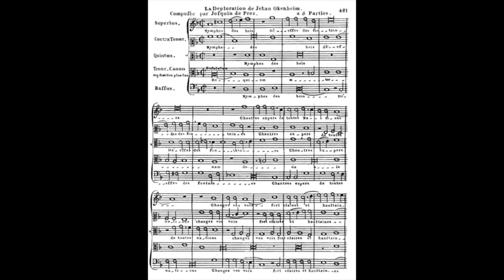Josquin des Prez - Nymphes Des Bois [1497]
Relax and enjoy with the best classical music of all times!

Nymphes des bois, also known as La Déploration de Johannes Ockeghem, is a lament composed by Josquin des Prez on the occasion of the death of his predecessor Johannes Ockeghem in February 1497. The piece, based on a poem by Jean Molinet and including the funeral text Requiem Aeternam as a cantus firmus, is in five voices. In the first of its two parts Josquin cleverly mimics the contrapuntal style of Ockeghem. This chanson is one of Josquin's best-known works, and often considered one of the most haunting and moving memorial works ever penned.

Listen Fantastic Piano, Violin and Orchestral Masterpieces by the greatest composers of all time.
Claude Debussy, Frédéric Chopin, Johannes Brahms, Wolfgang Amadeus Mozart, Sergei Rachmaninov, Franz Liszt, Astor Piazzolla, Johann Sebastian Bach, Ludwig van Beethoven, Georges Bizet, Gioachino Rossini, Antonio Vivaldi, Niccolò Paganini, Wagner Richard, Pyotr Ilyich Tchaikovsky, Johann Strauss, John Dowland, Franz Joseph Haydn, Ralph Vaughan Williams, Giovanni Battista Pergolesi, Antonín Dvořák, Giacomo Puccini, Igor Stravinsky, Franz Schubert, Giuseppe Verdi, and others…